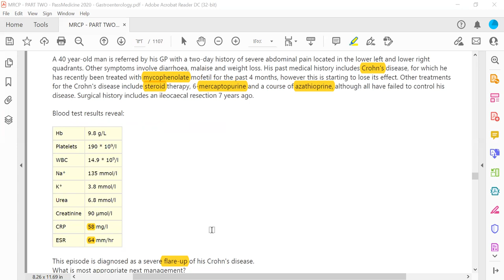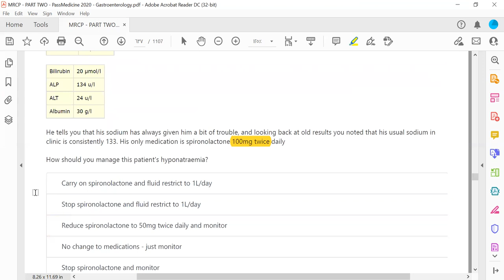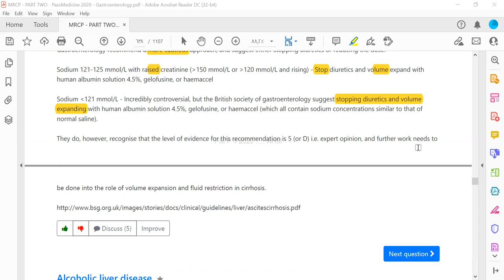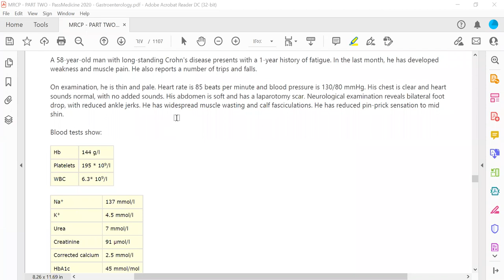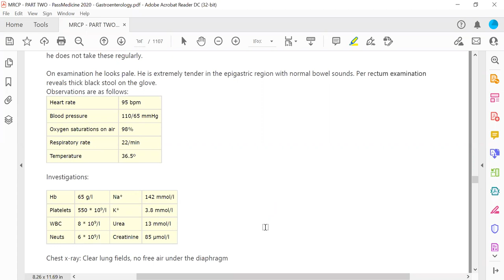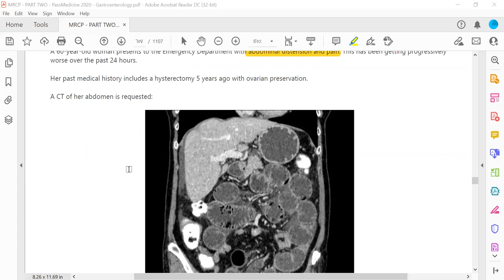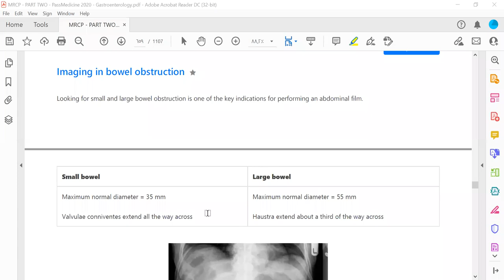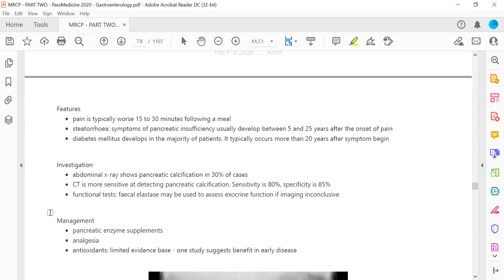MRCP PART TWO PASSMEDICINE 2020 Gastroenterology 29